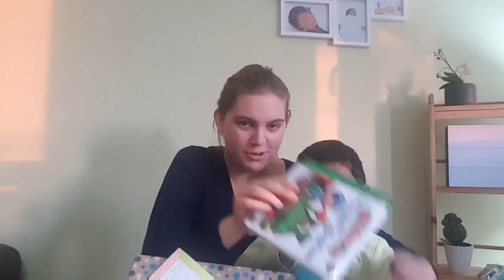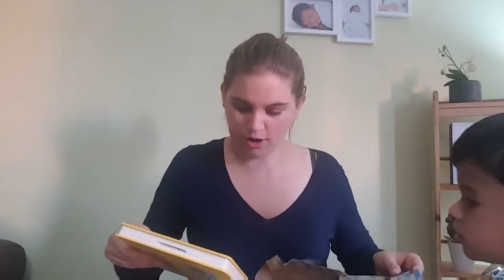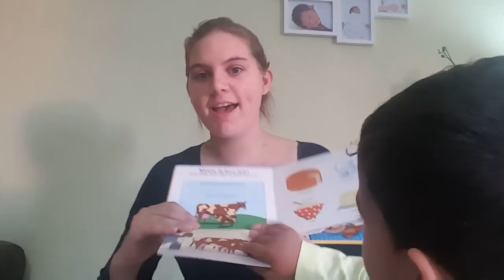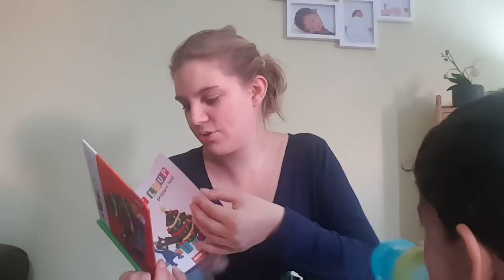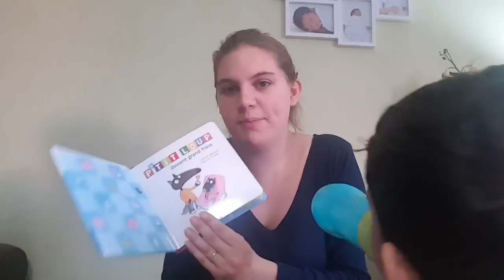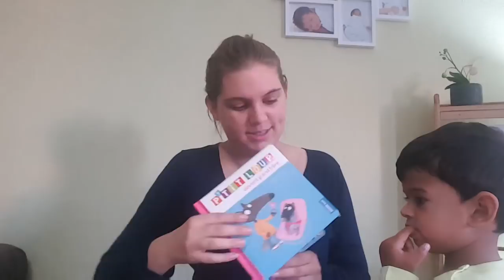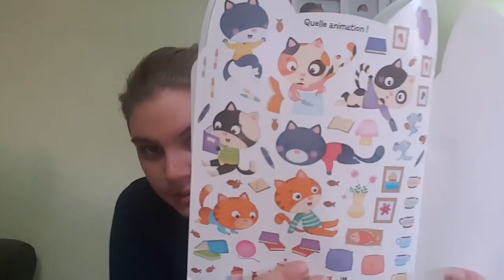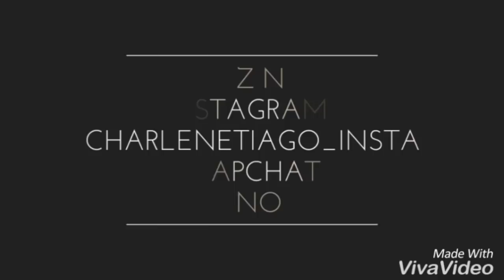[SWAP] Avec Séverine de la chaine MamFlower Blog